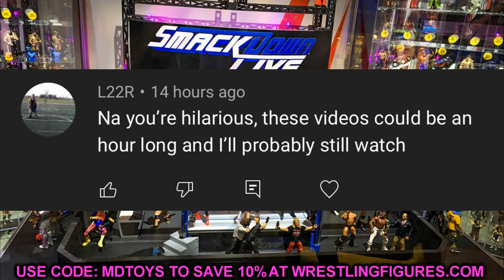WWE ELITE 87 & 88 LEAKED! FIRST TIME IN THE LINE!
WWE Elite 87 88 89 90 new wwe figures new wwe elite action figures new wwe toys new wwe figure news wwe action figures news 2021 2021 new wwe figures